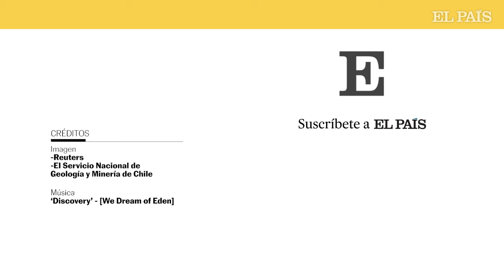CHILE | Declaran alerta naranja por actividad del volcán Villarrica | EL PAÍS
Esta semana el Servicio Nacional de Geología y Minería de Chile elevó a naranja el nivel de alerta del volcán Villarrica, considerado el más peligroso del país sudamericano ya que es el que presenta erupciones más recurrentes.

Con un cráter abierto de 200 metros de ancho y ubicado a 2.847 metros de altitud, el Villarica es el volcán más activo de Sudamérica, el cual entró en erupción por última vez en 2015; suceso que demandó una evacuación masiva que previno heridos y muertes entre las poblaciones aledañas.

La ministra del Interior, Carolina Tohá, decretó emergencia preventiva en las comunas de Villarica, Pucón y Curarrehue.